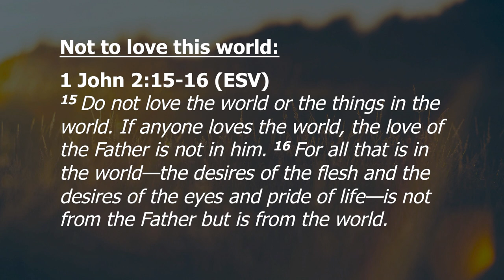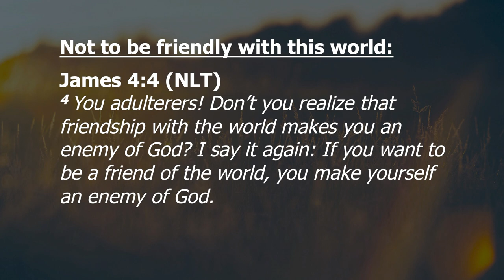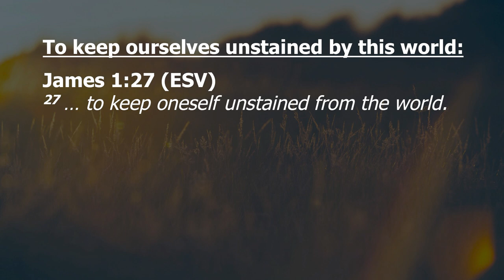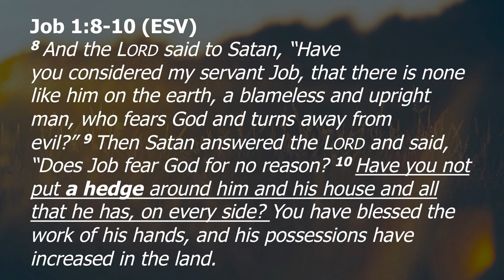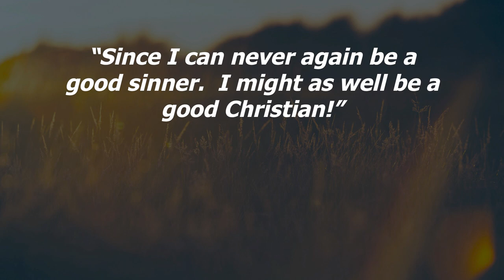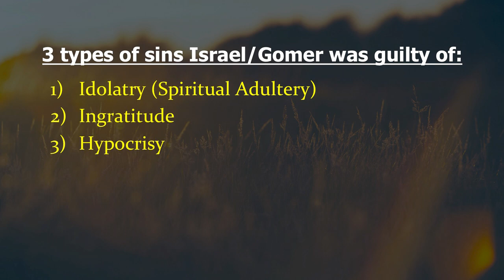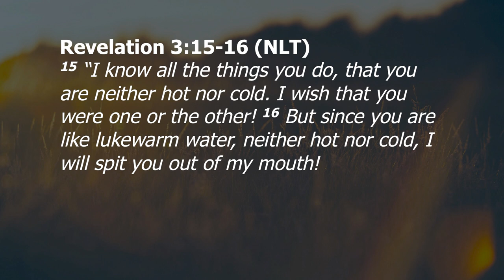The Charges Against An Unfaithful Wife - 10/9/19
Pastor Michael Torres - Hosea 2:2-13. Wednesday, October 9, 2019